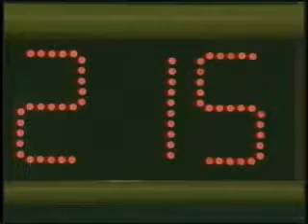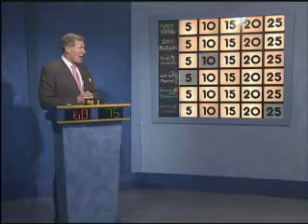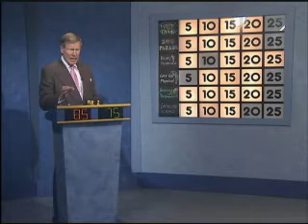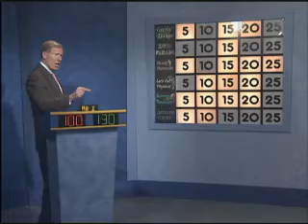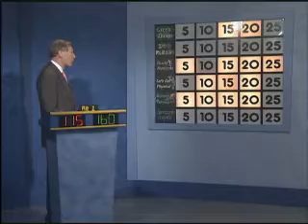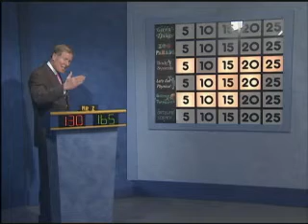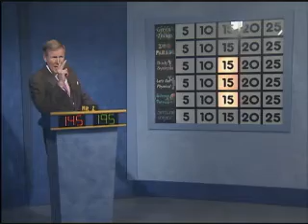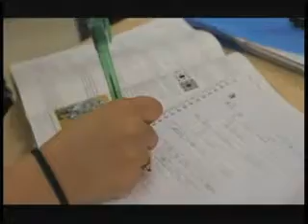Science Bowl Laurel vs Avalon 2012-13